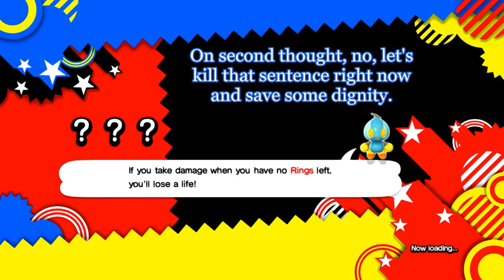Rek Plays: Sonic Generations - Silver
We're almost done, friends! A rival battle, some challenges, and two bosses to go.

First on our list is Silver, and he is very unamused in regards to my review of Sonic the Hedgehog 2008. VERY VERY UNAMUSED.